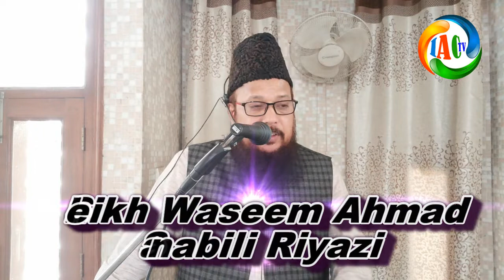حضرت ابراہیم علیہ السلام اور ان کا قلب ِ سلیم پارٹ 5